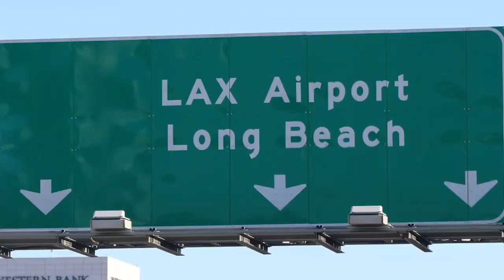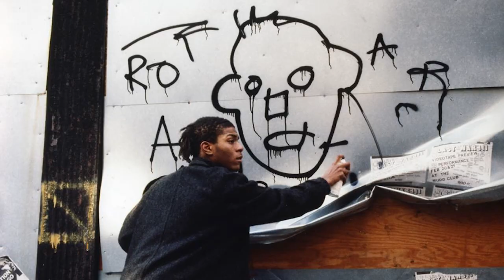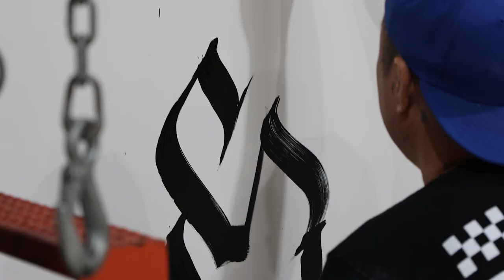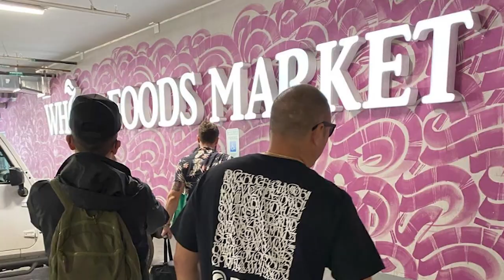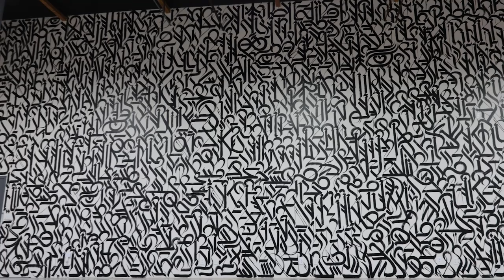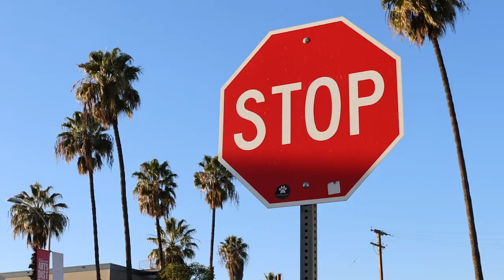Defer X Woodbury House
Woodbury House is pleased to announce our exclusive partnership with Los Angeles street artist, Defer.

Defer has been an integral part of the Los Angeles Street Art movement since the 1980s. He is best known for his expertise in rendering beautifully complex letter forms and is considered one of the pioneering members of the first generation of Los Angeles graffiti writers.

Defer has distilled the hand style developed since his youth into abstract pieces that incorporate typographic motifs, cultural motifs, and complex patterning.

Defer’s paintings are highly detailed examinations of line and colour, in which he refers to his style as his ‘Spiritual Language’. His work stems from his culture and connection to graffiti and the urban landscape, representing a profound artistic language that distorts the lines between street art and fine art.

To learn more about Defer, available inventory and exhibition news, please do not hesitate to get in touch.

More news coming soon!